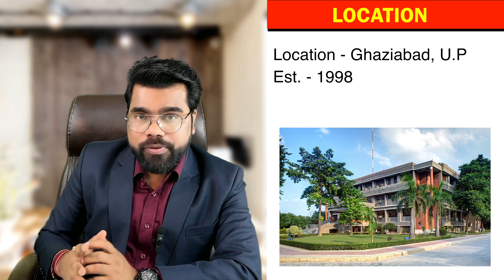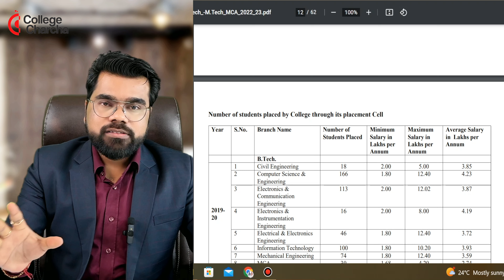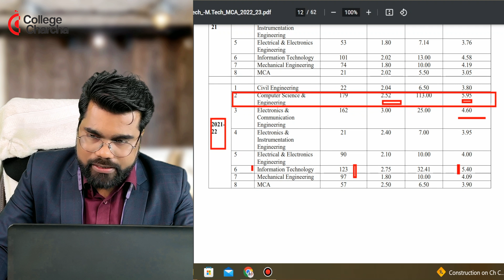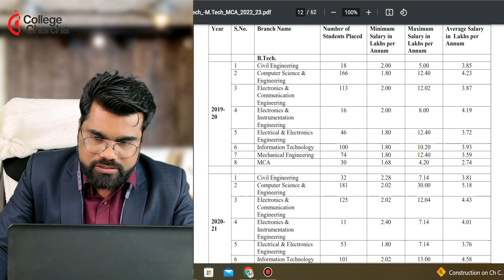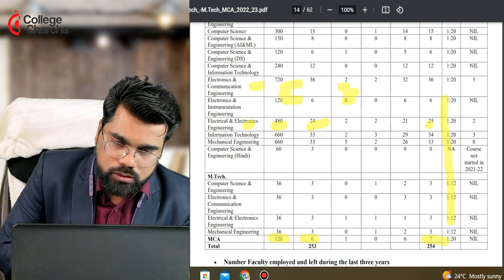Ajay Kumar Garg Engineering College Ghaziabad 😲 Honest Review | AKG Ghaziabad full review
In this video we’ll walk you through:
- B.Tech In AKG College for B.Tech
- AKG Course Structure for B.Tech
- AKG Fee Structure for B.Tech
- AKG Admission Process for B.Tech

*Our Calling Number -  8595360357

Our channel is about Colleges Review. We cover lots of cool stuff

AKG College Review for B.Tech | AKG Engineering College GZB for B.Tech | Biman Mondal